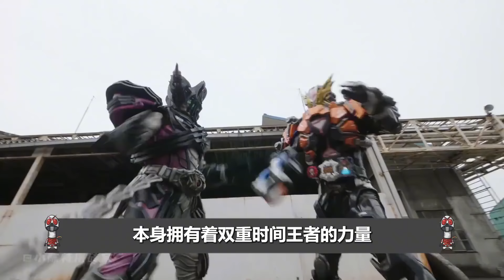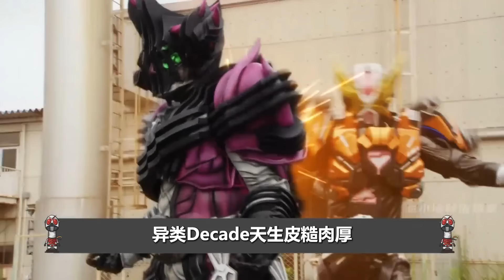有哪些角色借过帝骑的力量？摇人绝不能摇帝骑？小明快乐骑是谁？